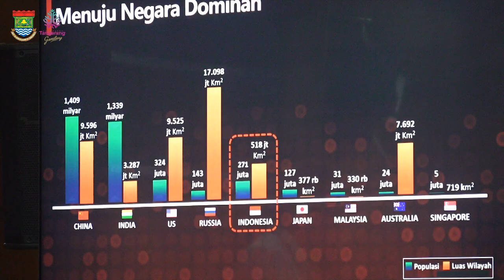Penandatanganan Komitmen Bersama GARASI Gemilang